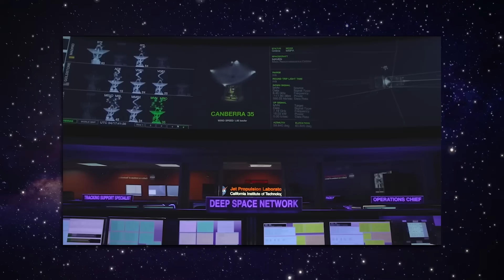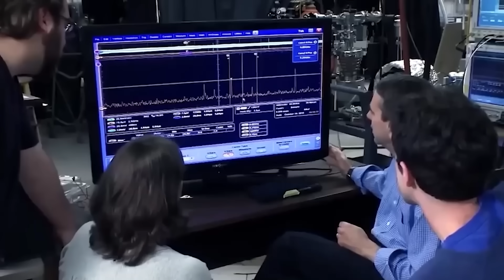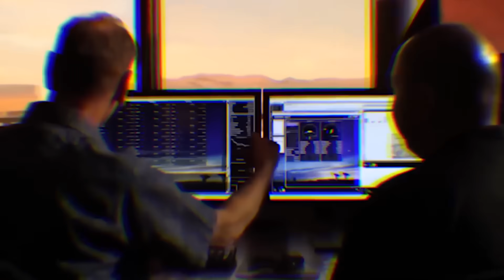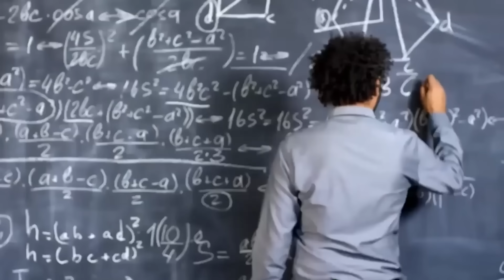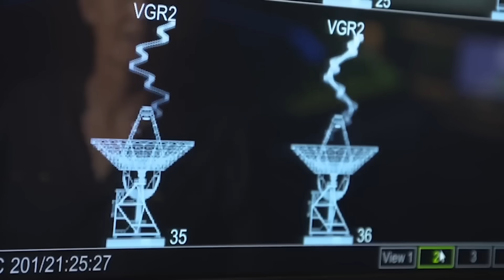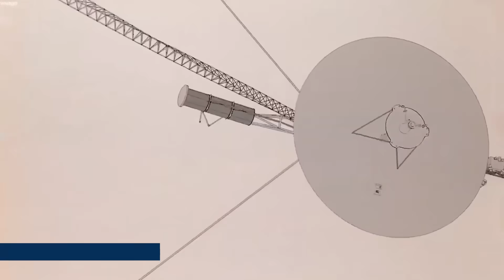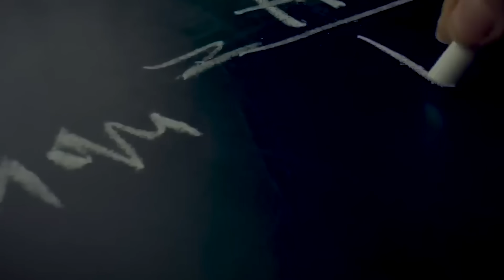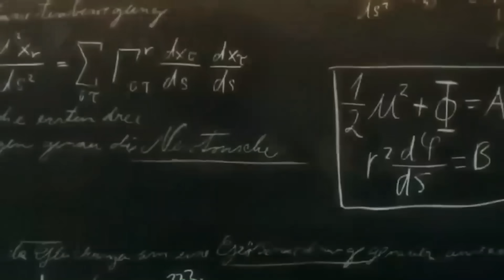Michio Kaku: Voyager REVEALS Who Contacted It In Deep Space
“For nearly half a century, Voyager 1 drifted silently beyond the edge of our solar system—alone, forgotten, and dying. But in 2023, something changed. A low, steady hum emerged from the void. Then, without command, Voyager turned. Not toward a star. Not toward a planet. Toward... nothing. And in that nothing, it found something. A signal structured like language. A whisper that should never have existed. Now, physicist Michio Kaku warns: this isn’t a glitch—it’s a reply. A message not from Earth... but to it. What did Voyager encounter? Who—or what—contacted us in deep space? The answer may change how we see the universe... forever.”